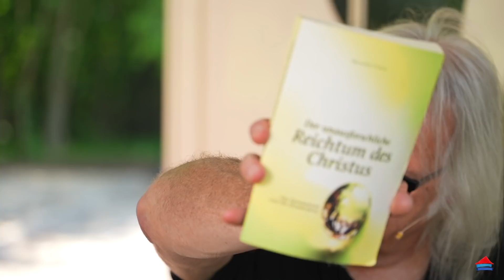Ich war homosexuell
Johann besucht eine schwul-lesbische Theatergruppe und trifft dort die Liebe seines Lebens. Er verliebt sich Hals über Kopf in eine Frau. Zu diesem Zeitpunkt lebte er schon jahrelang in einer Beziehung mit einem Mann. Nicht nur er versteht die Welt nicht mehr.
Was für eine Liebesgeschichte!